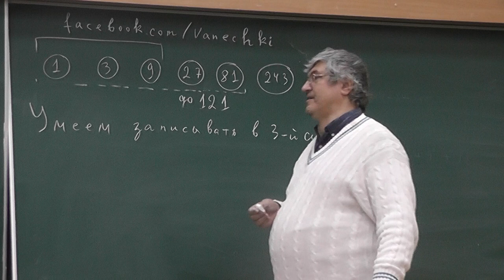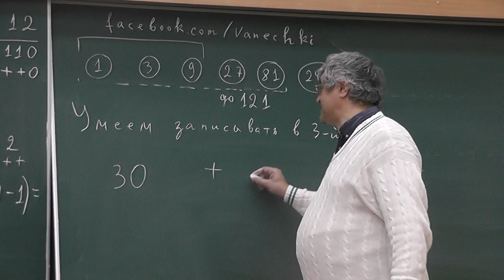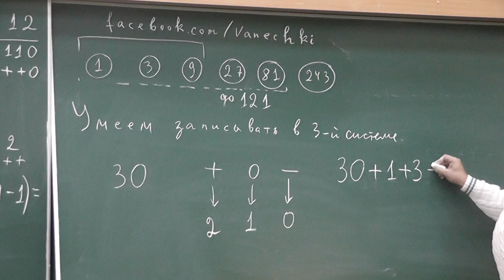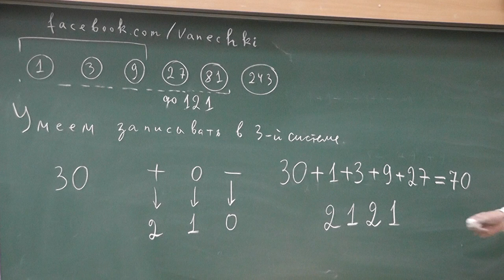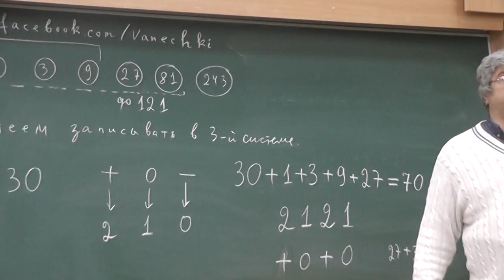7 Связь троичной системы счисления с уравновешенной троичной системой